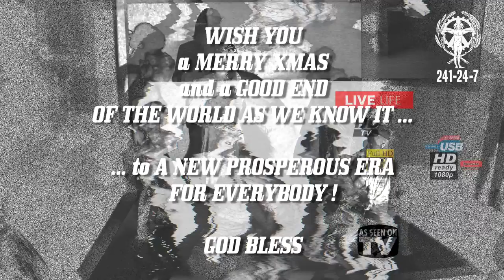BEASTELLABEAST WRONGUN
FEATURING BEASTELLABEAST, THEÆ'S, AURORA OZMA, SELFISH C**T, STARVATION BOX, SAM AMANT , MONICA ELKEV , FULL MOON FUNNY AND 241-24-7.

SHOT AND EDITED BY 241-24-7